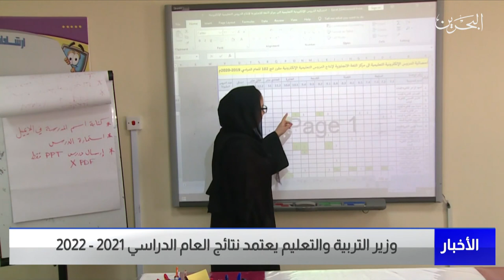البحرين مركز الأخبار : وزير التربية والتعليم يعتمد نتائج العام الدراسي 2021 - 2022 23-06-2022